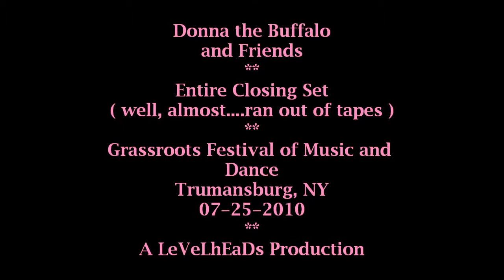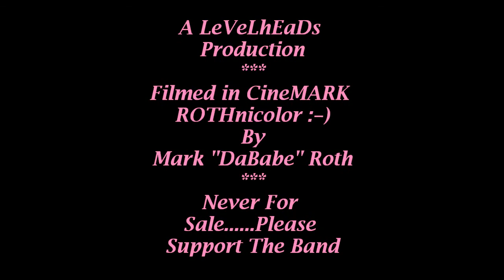Donna the Buffalo- Grassroots Closing Set - Entire Show 7-25-2010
What's to say? The 20th annual Grassroots Festival of Music and Dance...great music, friends and vibes and, of course, safety was of utmost importance.
This is 4 1/2 hours of the closing set and not atypical at all.

Setlist :

Hit the Groove
Broken Record
Magic of Love
I'll Be Gone
Tonight, Tomorrow, and Yesterday
Hey Trudy - Ward, Chad
Seminole Wind - Joe on Keys
Drums - Nery, Tom, Sim
Life is Long? - JT, Gregor, Sim, Tom
Don't Let Me Fall? - Speckers
Hop Up - Speckers, Kinsella
All I Want To Do Is...? - KZ
Stars? - Fisher, Justin, Tom, KZ
Home Will Still Be Home?